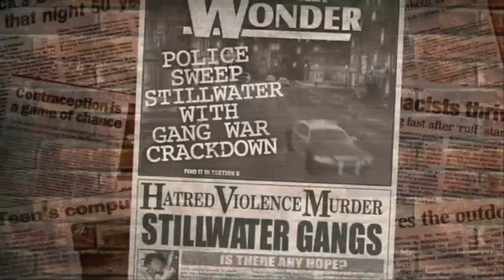Saints Row Trailer (MV) By PiTTu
Mi First MV From This Fantastic game for Xbox 360

Saints Row

Mi Primer MV con imagenes de este fantastico juego de THQ para Xbox 360

Saints Row.